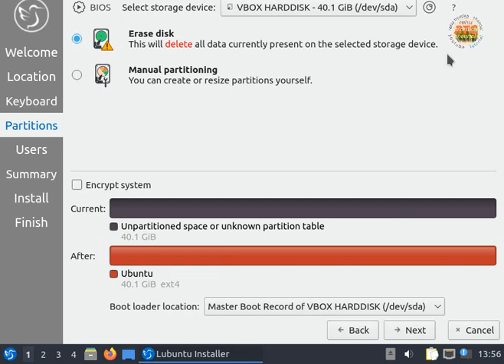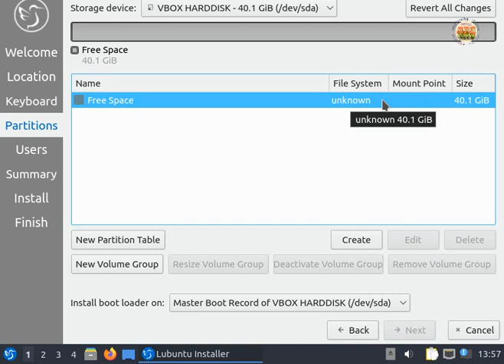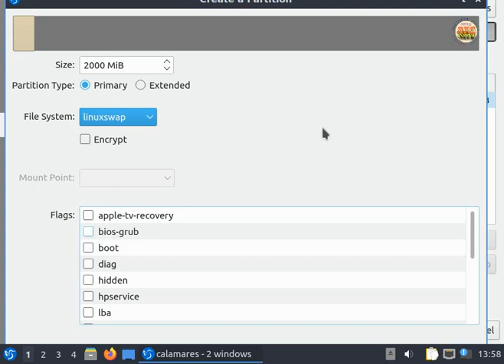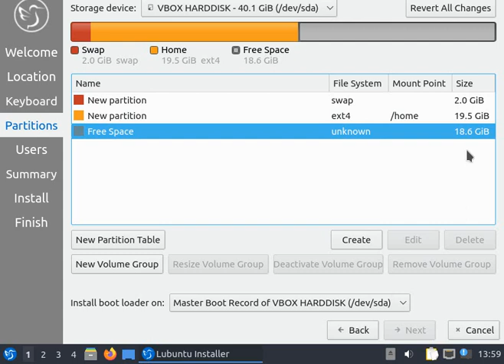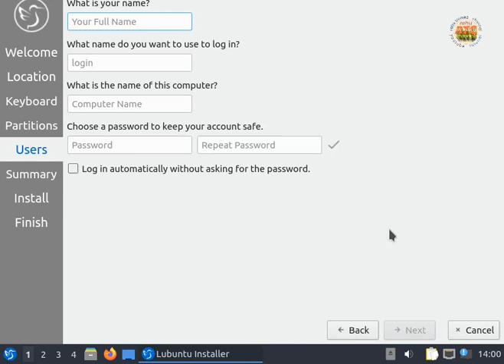Cara Membagi Partisi ketika Instal Linux Lubuntu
untuk yang belum tahu Cara Membagi Partisi di ketika Instal Linux Lubuntu
di video kali ini saya upload masih seputar Linux lubuntu kerena ada permitaan di komentar Cara Membagi Partisi  ketika Instal Linux Lubuntu
ada yang masiih belum paham simak aja video nya